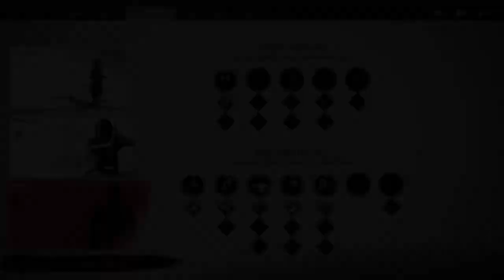GHOST OF TSUSHIMA Gameplay Hindi Commentary Part 3 - ACT 1 (THE TALE OF SENSEI ISHIKAWA)